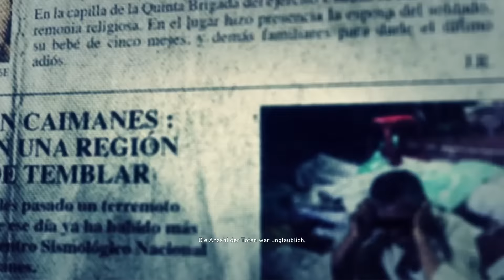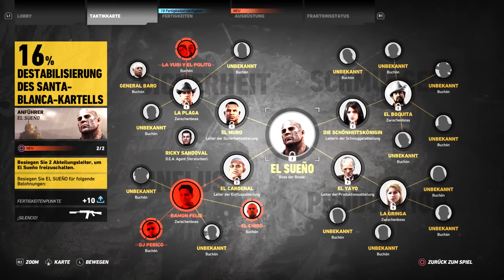GHOST RECON WILDLANDS Part 9 ● Der arme Ramon Feliz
GHOST RECON WILDLANDS - Gameplay Deutsch - Let's Play - PS4 Pro - German - Walkthrough - Part 9

Taktik-Shooter von Ubisoft Paris (2017)
Das Spiel

► LET'S PLAY TOM CLANCY'S GOST RECON WILDLANDS
Kommentiert von MrMoregame (2017)

Tom Clancy's Ghost Recon Wildlands Deutsch - Let's Play
Tom Clancy's Ghost Recon Wildlands Deutsch - German/Deutsch Walkthrough Gameplay
Let's Play - Tom Clancy's Ghost Recon Wildlands Deutsch Gameplay with Commentary (German/Deutsch)